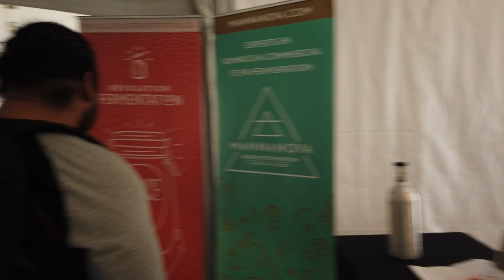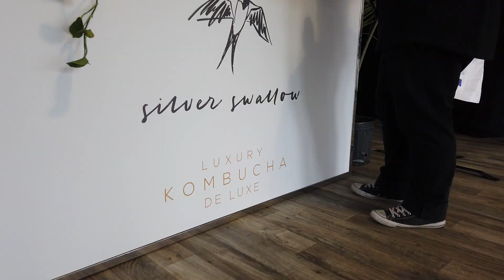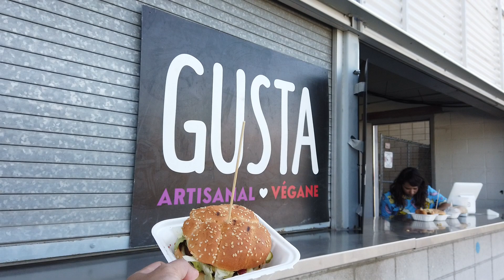Boochfest Montreal Homebrew Competition p.1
Featuring:
15:40 Axl'sbodyasmr

Hey all! This is Video 1 of 2 for our Boochfest Montreal Vlog. We take some scenic views and tours around the city before and after the festival. And we have a special clip at the end from my friend Axl. ENJOY!!!